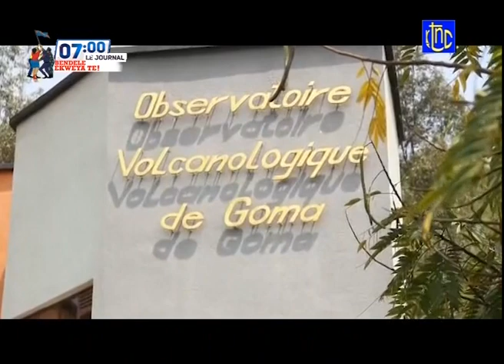🔴 RDC : ETAT DE SIEGE LE Pdt TSHISEKEDI VIENT DE RENFORCES LES MILITAIRES AU FRONT ET EN ARMEMENT